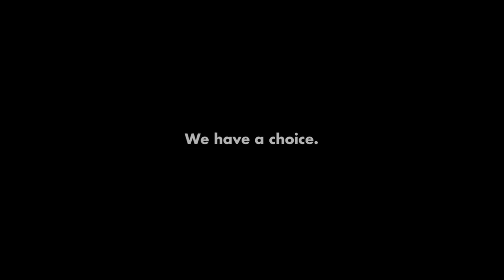Marriage Equality In Australia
As of uploading this video, the courts are going to be deciding on Thursday (7/9) on whether or not the plebiscite should actually be executed. Let's hope so considering that they've already spent the money on printing the ballots.

Let's have a little discussion about marriage equality in Australia and the upcoming plebiscite! I think it's clear that I am very much pro-marriage equality, and if you're going to leave comments below, I just ask that you pose it constructively and don't just be mean or homophobic. :-)

ON A LIGHTER NOTE!!!

Channel Info: Hi, my name is April and I'm Sydney-sider in her early 20's. I make videos about makeup, the Sims 4, and all the thoughts I have on a daily basis. I'm just as confused as anyone else when it comes to adulthood, so join me as we stumble through our journey of self-exploration.